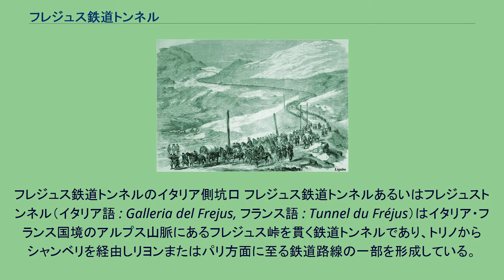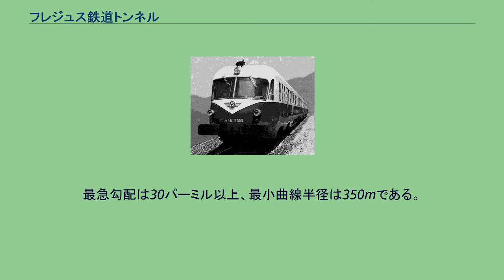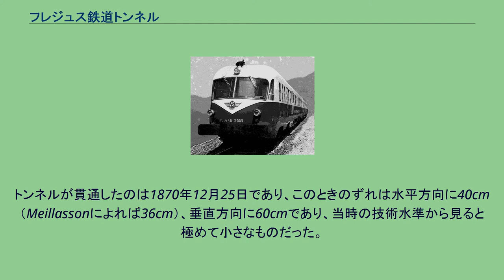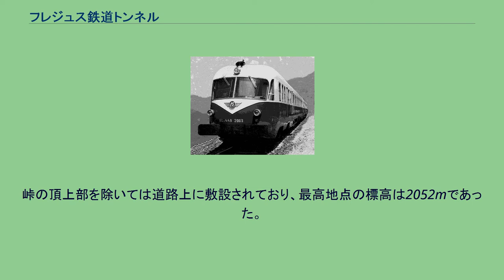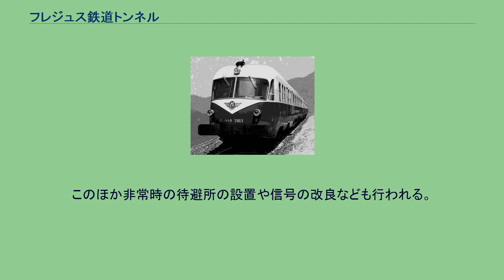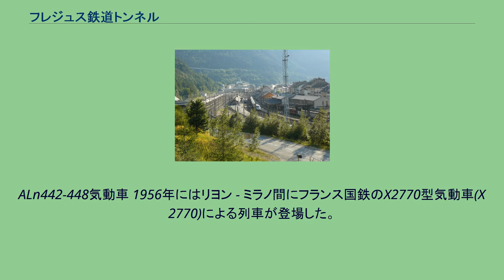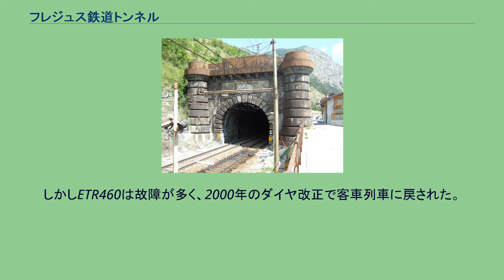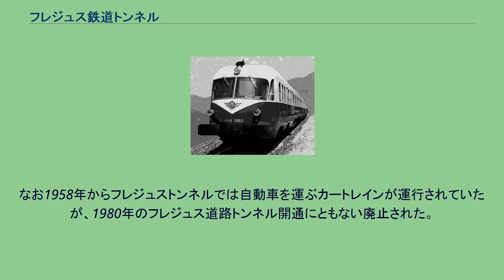フレジュス鉄道トンネル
フレジュス鉄道トンネルのイタリア側坑口 フレジュス鉄道トンネルあるいはフレジュストンネル（イタリア語 : Galleria del Frejus, フランス語 : Tunnel du Fréjus）はイタリア・フランス国境のアルプス山脈にあるフレジュス峠を貫く鉄道トンネルであり、トリノからシャンベリを経由しリヨンまたはパリ方面に至る鉄道路線の一部を形成している。
イタリア側（南側）の入口はピエモンテ州トリノ県のバルドネッキア、フランス側（北側）はローヌ＝アルプ地域圏サヴォワ県のモダーヌ(Modane)である。
1871年に開通したアルプスを貫く最初のトンネルである。
開通時の全長は12,220m（後に延長）あり、これは1882年にゴッタルド鉄道トンネルが開通するまで世界最長であった。
また1980年に並行してフレジュス道路トンネルが開通している。
なおフランスではこのトンネルのことを一般にモン・スニトンネル(Tunnel du Mont Cenis)と呼んでいるが、モン・スニ峠はフレジュス峠の北東約18kmにある別の峠である。
またフランスでもフレジュス（鉄道）トンネルという表記が用いられることもある。
フレジュストンネルの位置 トンネルの全長は13,688mであり、複線で直流3000Vで電化されている。
トンネルのほぼ中央、フランス側から6,907mの地点にイタリアとフランスの国境がある。
線路の所属は公式には国境を境に別れることになっているが、列車の運行はイタリアのトレニタリア（旧イタリア国鉄）が行っており、トンネルのフランス側にあるモダーヌ駅がトレニタリアとフランス国鉄の境界となっている。
電化方式や信号方式はイタリアの基準にしたがったものが使用されている。
トンネル内の最高地点はイタリア側に片寄ったところにあり、その標高は1,298mである。
イタリア側坑口の標高は1,258m、フランス側は1130mである。
トンネル内はフランス側からは22.2パーミル（最大28パーミル）、イタリア側からは0.5パーミル（坑口部のみ最大30パーミル）の登り勾配となっている。
イタリア側からトンネルに至る路線の起点はトリノのポルタ・ヌオーヴァ駅（標高235m）である。
ここからポー川の支流に沿ってスーザ渓谷を遡り、ブッソレーノ(標高441m)でスーザへの支線を分ける。
ここから山岳区間となり、ウルクスを経由しバルドネッキア(1258m)に至る。
最急勾配は30.2パーミル、最小曲線半径は345mである。
直流3000Vで電化されている。
フランス側からの路線の起点はアン県のキュロズ（Culoz, 標高237m）である。
ここでマコンおよびリヨンからジュネーヴに至る路線から分岐する。
ここからシャンベリを経由し、モンメリアンでグルノーブル経由ヴァランスに至る路線と接続する。
そこからイゼール川およびその支流のアルク川を遡り、サン・ジャン・ド・モーリエンヌ（標高536m）から本格的な山岳区間となり、サン・ミシェル・ド・モーリエンヌ（Saint-Michel-de-Maurienne, 標高711m）を経てモダーヌ（標高1057m）に至る。
最急勾配は30パーミル以上、最小曲線半径は350mである。
モダーヌ駅まで直流1500Vで電化されている。
1859年のモン・スニ峠 1860年まで、アルプス山脈を隔てたピエモンテとサヴォイアはともにサルデーニャ王国の領土であった。
首都トリノとサヴォイア家発祥の地であるシャンベリを結ぶ交通路は王国にとって重要なものであり、その役割はモン・スニ峠がおもに担っていた。
1850年代になるとピエモンテとサヴォイアを結ぶ鉄道の建設が計画されるようになった。
調査の結果、モン・スニ峠よりもその南西のフレジュス峠を通過するルートが好ましいとされた。
当時前例のない10kmを越える長大トンネルが必要であったが、サルデーニャ王国はトリノ - ジェノヴァ間の鉄道で3000m以上のトンネルを掘った経験があり、トンネル建設には自信を持っていた。
1857年8月15日、サルデーニャ議会はトンネル建設を決議し、8月31日には国王ヴィットーリオ・エマヌエーレ2世臨席のもと起工式が行われた。
サヴォイア出身の技術者ジェルマン・ソメイイェ（Germain Somm...